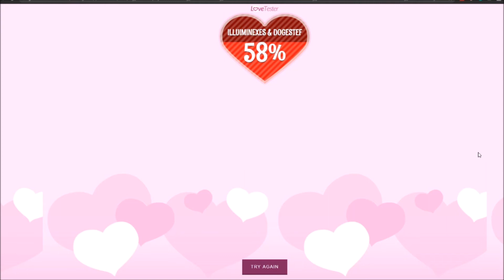Love is all around us...